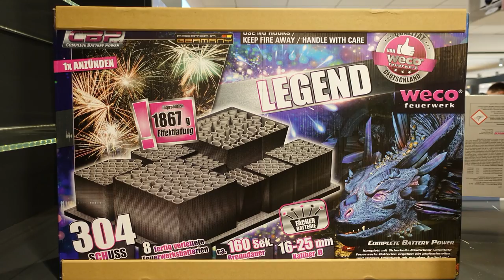Weco Legend | NEU bei Lidl 2019 | 304 Schuss Batterie [FullHD]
Heute im Test: Weco Legend für 119 €

* Kamera, Camcorder, Videoequipment:

*2x "3-Flammen-Zigarrenbrenner"

* 2x BESTER Brenner (Sturmfeuerzeug)

KEEP WATCHING.